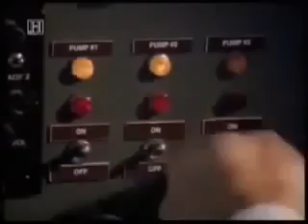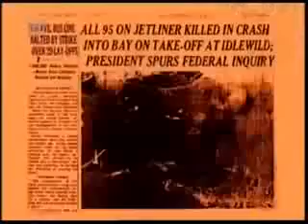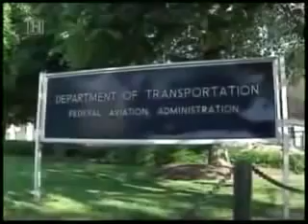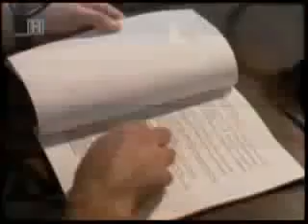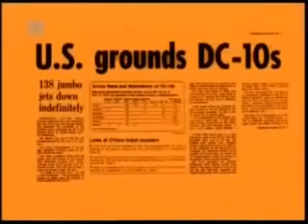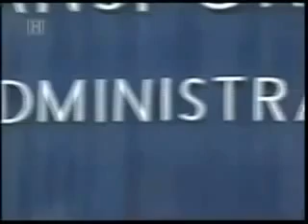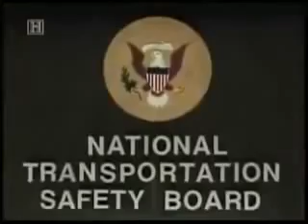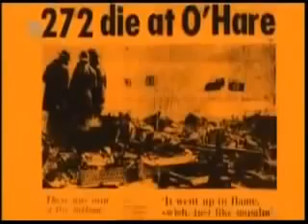Air Crash investigation 2014 Chicago air crash of American Airlines Flight 191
Yet another Douglas aircraft crash. American Airlines Flight 191 was a regularly scheduled passenger flight from O'Hare International Airport in Chicago to.

American Airlines Flight 191 was a regularly scheduled passenger flight from O'Hare International Airport in Chicago to Los Angeles International Airport. Th.

Description.

Requested by VTMCompany in memory of cousin Elaine Howell.* The Air Crash Investigation series is back and better than ever! All videos will now be produced.